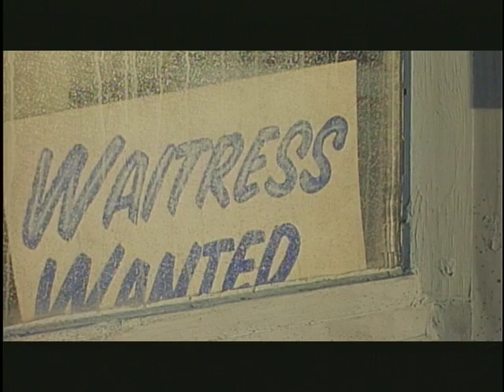NightOwls of Coventry - Trailer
A feature narrative that tells the tale of cultural turf warfare in the 1970's, where a seedy all-night deli is the "theatre of battle." NightOwls screened theatrically in both the US and Canada.